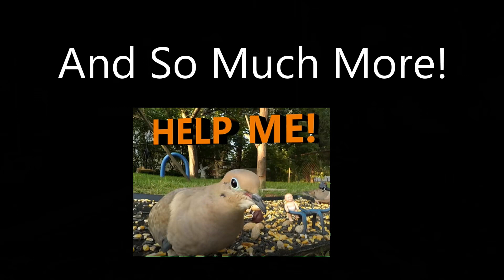Wind Chimes vs Red Fox Squirrel - they don't even flinch!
My prediction was wrong! I thought the sound of these wind chimes would spoke the backyard critters. But really, what was I thinking? They're not going to be bothered by something that makes some nice relaxing sounds. Even if it's damaging the ear drums.